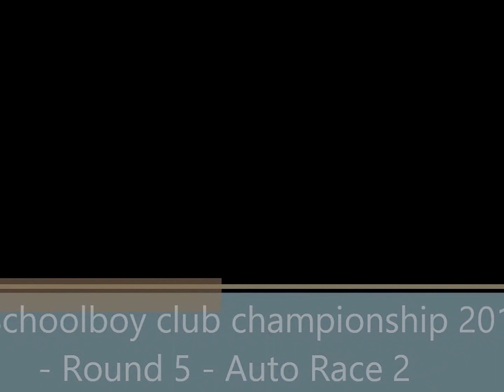IOM Schoolboy club championship 2016 Round 5 Auto Race 2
mx auto race 50 cc